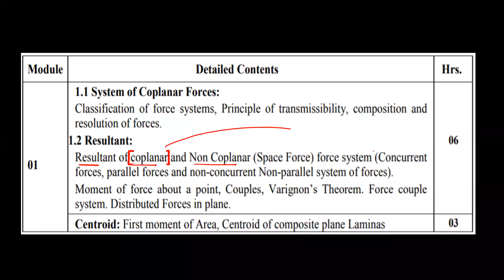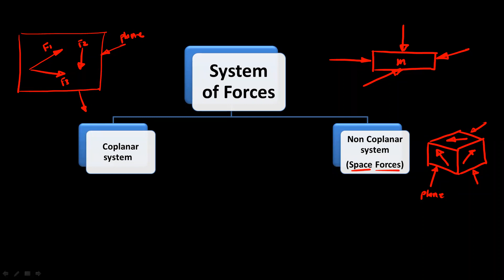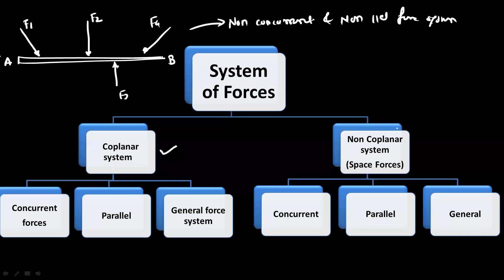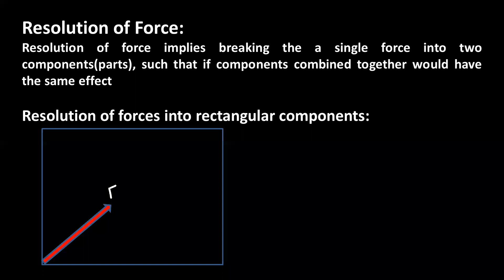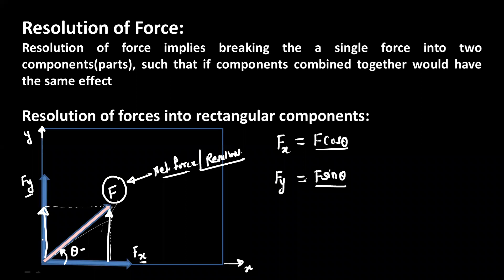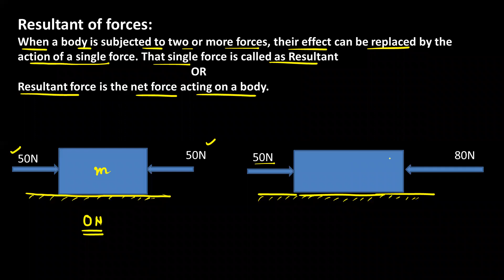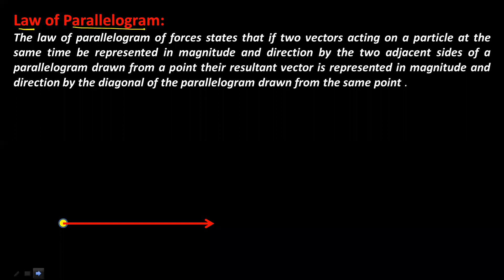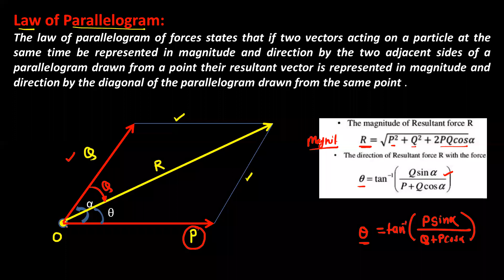Engg Mechanics Lectr 10(part 01)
Resultant of Concurrent force system